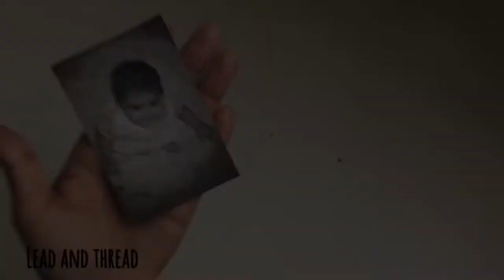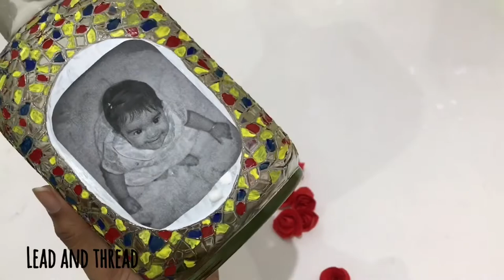DIY Bottle Craft Idea|Photo on bottle|Paper Rose|Old Monk bottle craft| Best out of waste craft idea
Bottle art on Old Monk bottle.Decorated with paper flower and colors.

Bottle craft ideas for home decoration, Best out of waste, DIY home decor, photo on bottle, photostat on bottle, xerox photo on bottle,paper flower, paper rose.